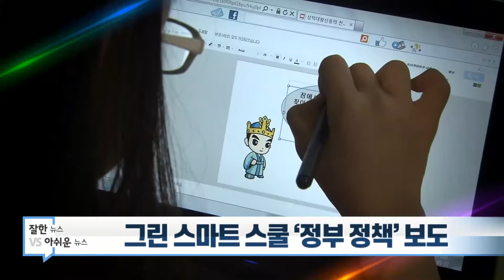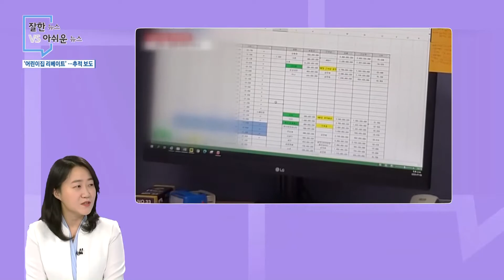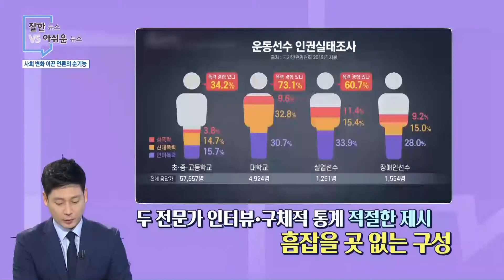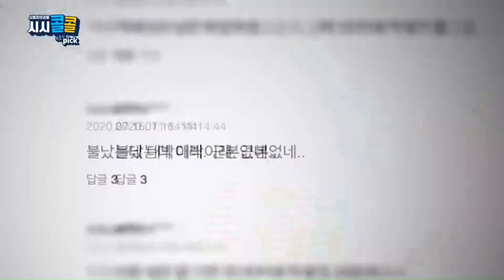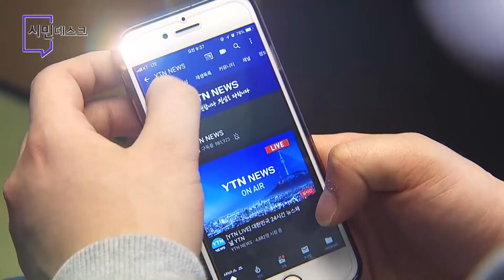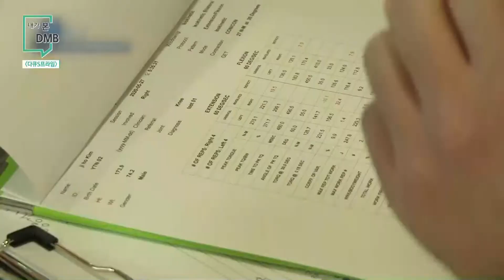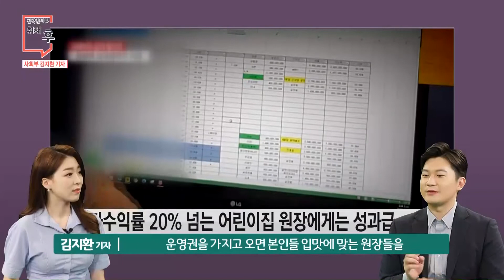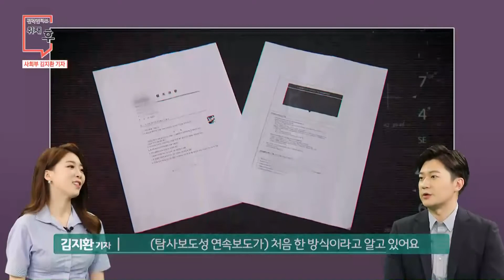2020-7-26 [YTN 시민데스크] / YTN DMB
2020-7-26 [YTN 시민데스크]